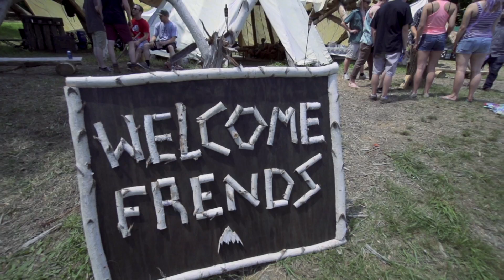The Music: Twiddle | Frendly Gathering | Mountain Dew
The Frendly Gathering is not your average festival. No pushing and shoving, no heat exhaustion and no bank-breaking tickets. Just like Danny Davis and the others behind the festival it’s all about peace, love and the music that delivers it. We get the inside scoop from Frendly Gathering's house band Twiddle, on the eclectic mix of bands and the musical vibe that made this years event one of a kind!

Snapchat username: Mountain Dew